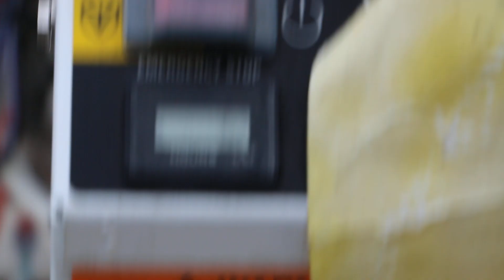Cummins Onan 7.5MDKBJ-1101D Marine Diesel Generator Running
Our Cummins Onan 7.5MDKBJ-1101D Marine Diesel Generator running - currently listed for sale on eBay (3/2024) UPDATE: SOLD 3/2024